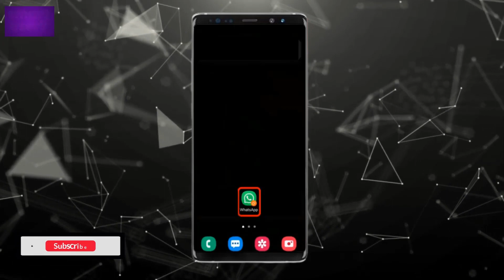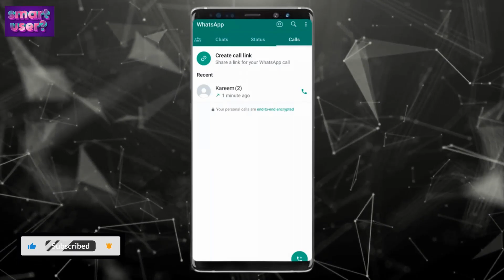How to Delete Recant WhatsApp Call History (Bangla tutorial) 2023 smart user video